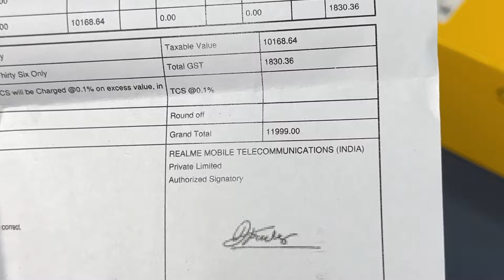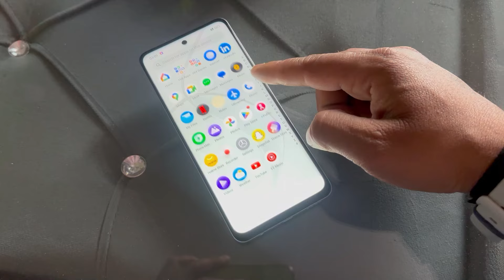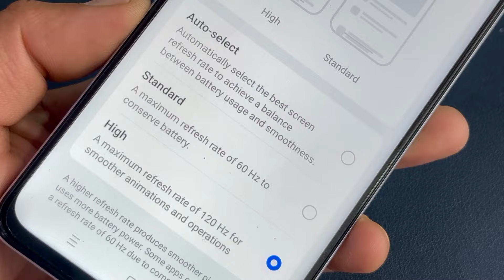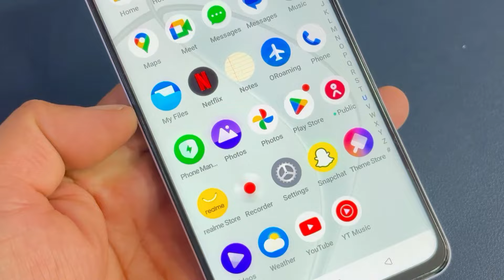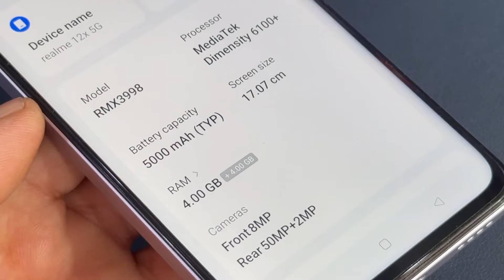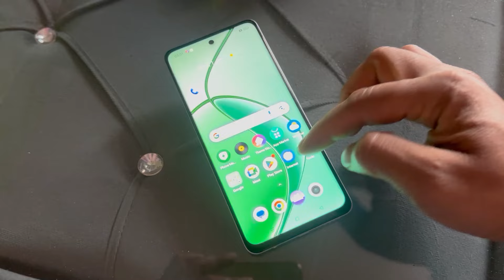The Truth About Realme 12x Unboxing Review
In this video, we dive into the Realme 12x 5G with an unboxing and full review, including detailed camera test results. Join us as we explore all the features of Realme's latest affordable budget 5G smartphone, the Realme 12x. From the unboxing experience to a comprehensive review, we cover it all to help you make an informed decision.